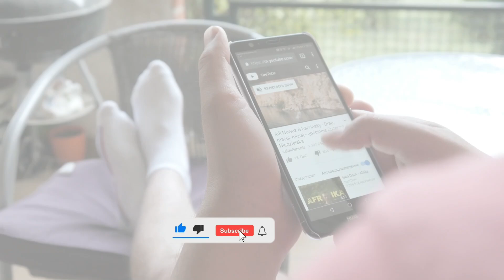What Is Horticulture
Horticulture is the science and art of cultivating and managing plants for food, ornamental purposes, and environmental enhancement. It encompasses a diverse range of activities, focusing on the growth, production, and marketing of fruits, vegetables, flowers, herbs, nuts, seeds, mushrooms, algae, and non-food crops like grass and ornamental plants. Here are key aspects of horticulture:

Types of Horticulture: Horticulture is generally divided into several categories, including:

Pomology: The study and cultivation of fruit.
Olericulture: The production and management of vegetables.
Floriculture: The cultivation of flowers and ornamental plants.
Landscape Horticulture: Designing and maintaining landscapes, parks, and gardens.
Viticulture: The science of growing grapes, primarily for wine production.
Techniques and Practices: Horticulturists employ various techniques such as planting, pruning, grafting, pest management, and irrigation to enhance plant growth and productivity. These practices are essential for maximizing yields and maintaining plant health.

Environmental Benefits: Horticulture contributes to environmental sustainability by improving air quality, reducing erosion, and supporting biodiversity. Green spaces created through horticultural practices also enhance urban living conditions.

Food Production: Horticulture plays a crucial role in food security, providing a significant portion of the world's fresh produce. The cultivation of vegetables, fruits, and herbs supports healthy diets and nutrition.

Economic Impact: The horticulture industry is a vital sector in many economies, creating jobs and contributing to local and global markets. It includes everything from small-scale family farms to large commercial operations.

Research and Innovation: Ongoing research in horticulture focuses on improving plant varieties, pest control methods, sustainable practices, and technological advancements such as hydroponics and aquaponics, which promote efficient resource use.

Educational Opportunities: Horticulture offers diverse educational pathways, from community gardening programs to advanced degrees in horticultural science, encouraging both amateur and professional gardeners to expand their knowledge and skills.

Overall, horticulture is a dynamic field that combines science, creativity, and environmental stewardship, playing a vital role in enhancing food production, beautifying landscapes, and promoting sustainable practices.